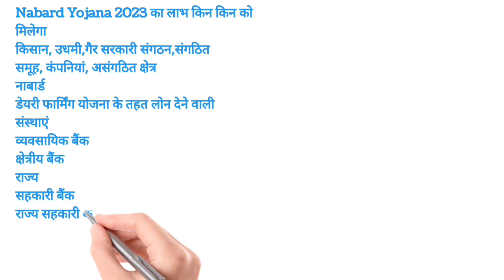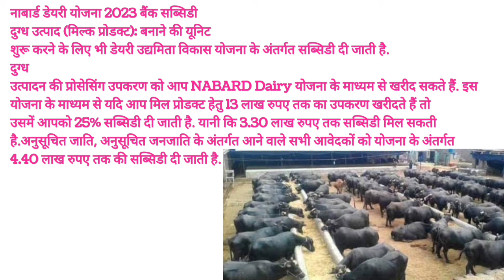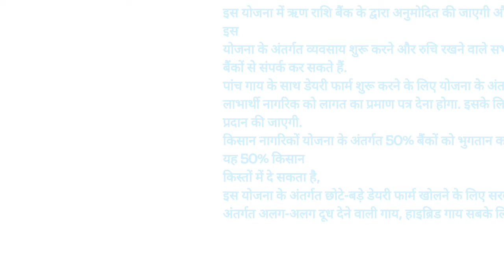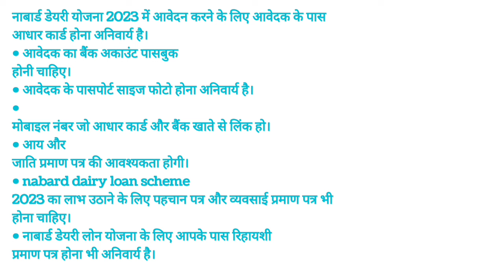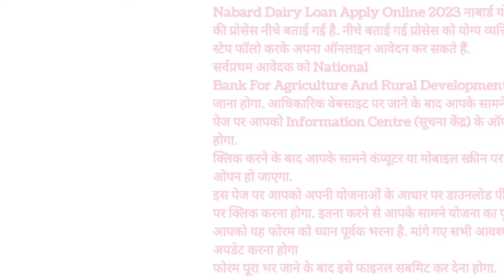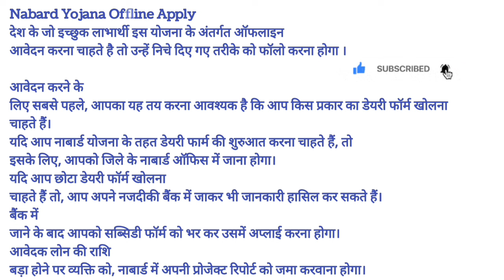नाबार्ड से पशुपालन डेयरी लोन कैसे ले | Nabard Dairy Loan Yojana | NABARD dairy loan apply online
namaskar Kisan bhaiyon pashupalak bhaiyon aaj ki video mein humne aapko bataya hai ki aap nabard se pashupalan dairy farm loan kaise le sakte hain nabard dairy loan Yojana kya hai nabard dairy loan apply online or offline aap kis prakar kar sakte hain nabard se loan lene ke liye aapko kitni subsidy milegi aur nabard loan lene ke liye aapki kya patrata honi chahie nabard se loan lene ke liye aapko kya document chahie aur nabard se aapko Kitna loan mil sakta hai aur kitne pashu Tak aap loan le sakte hain dairy farm ka pura loan process humne aapko is video mein bataya hai agar aapko video achcha Laga Ho to video ko share Karen aur channel ko subscribe Karen dhanyvad

how to apply for nabard dairy farm loan online offline apply
pashupalan loan Yojana
pashupalan ke liye loan kaise len
nabard loan scheme
dairy farm loan yojna
dairy farm loan kaise len

dairy loan kaise milega 2023
dairy farm loan
dairy loan
dairy farm loan process in hindi
nabard dairy loan scheme 2023
cow loan kaise le 2023
nabard loan for dairy farming
dairy farm ke liye loan kaise le
dairy farm business
dairy farm
pashu loan kaise milega 2023
dairy farm business
dairy loan
dairy business loan kaise le
dairy business plan in india
dairy farm kaise shuru kare
dairy farming